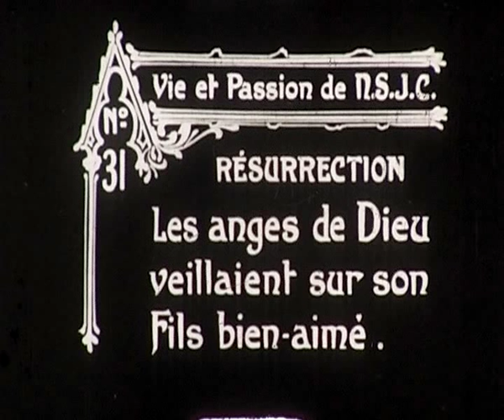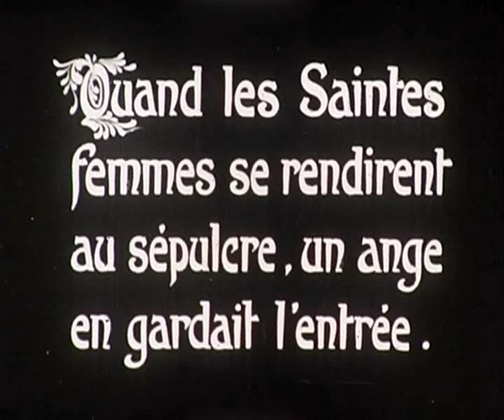Vie et passion de N.S.J.C. - résurrection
This is a short 9,5mm Pathé Baby film from the series "Vie et passion de N.S.J.C." (Life and Passion of Jesus Christ).
The film looks very much like the 1903 film Vie et passion de Jésus Christ of Lucien Nonguet and Ferdinant Zecca.
Video transferred by Unknown Cinema.